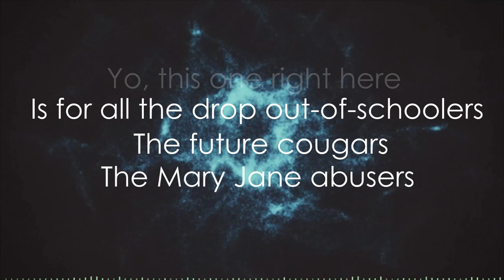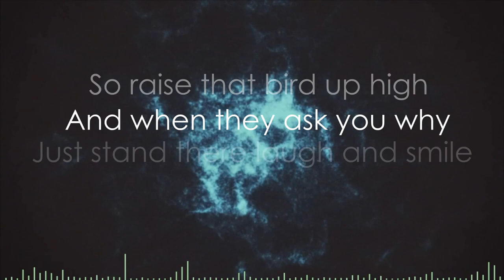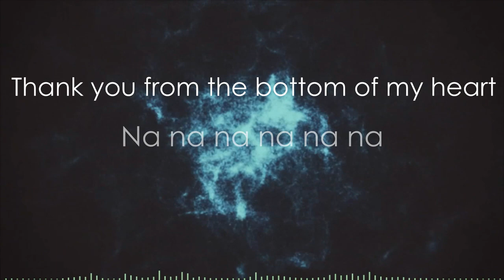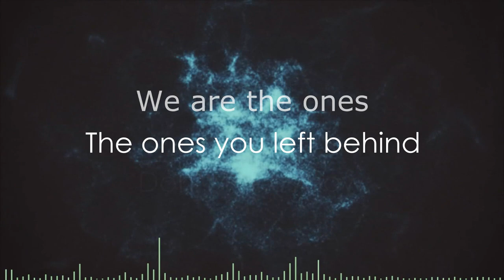MKTO - Thank You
MKTO - Thank You with lyrics on-screen (HD)